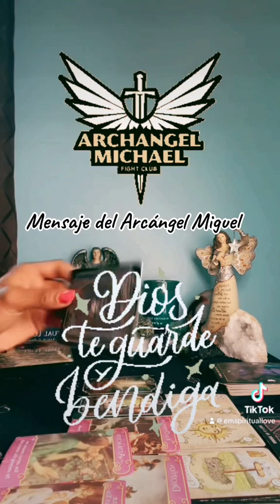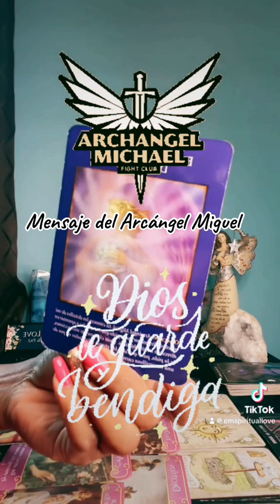Mensaje de San Miguel Arcángel 🌟💥🎊😱